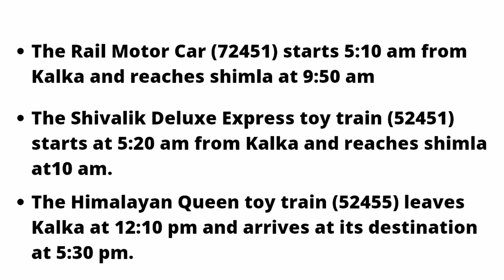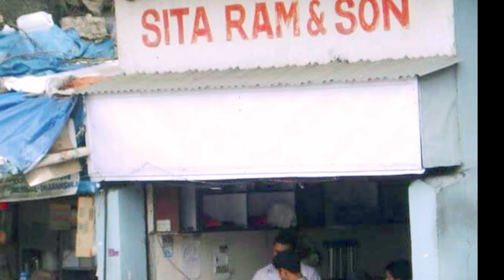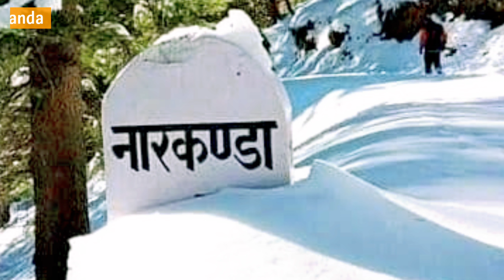Shimla Low Budget Tour Plan 2022 | How To Plan Shimla Trip In A Cheap Way Complete Information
In this video you will see Shimla low budget tour plan 2022 complete travel guide, how to travel Shimla in a cheap way , How to reach Shimla, Where to stay, Places to visit, Total budget of Shimla tour, Food and Hotel expense.

Shimla Low Budget Trip
Shimla Low Budget Trip 2022
How to travel Shimla in a cheap way
Shimla tourist places 2022
Shimla latest tourist places
Shimla low Budget Hotel
Shimla budget trip
Shimla Budget trip 2022
Shimla budget 2022
Delhi To Shimla Budget Trip 2022
Best budget tour Shimla,
How much does Shimla trip cost,
What are the top sightseeing places in Shimla,
Can you suggest an itinerary for Shimla,
What are the top activities in Shimla,
Shimla snowfall 2022
Shimla heavy snowfall
Shimla heavy rainfall,
Shimla snow,
Shimla weather,
Shimla temperature,
Shimla snowfall live,
Live snowfall,
Shimla weather today,
Shimla temperature today,
Shimla December snowfall,
Shimla January snowfall,
Shimla February snowfall,
Shimla January snowfall 2022,
Best time to visit Shimla,
best time for snowfall in Shimla,
Today Shimla weather,
Snowfall dress,
snowfall shoes,
Snowfall shoes rent in Shimla,
snowfall dress rent in Shimla,
How much will a trip to Shimla cost,
How can I plan Shimla tour,
What should we do in Shimla for 3 days,
Which month is best for Shimla tour,
How much will it cost for a trip to Shimla?
How to travel in Shimla for sightseeing,
Solang Valley,
Shimla local sightseeing tour Package,
Shimla sightseeing Map, Shimla tour from Delhi,
Shimla tourist Places Map,
Explore Shimla, Places like Shimla,
budget Shimla tour packages,
cheapest Shimla tour package,
budget Shimla trip
Shimla trip Shimla budget trip
Shimla Shimla trip budget
budget trip to Shimla
Shimla trip in budget
Shimla tourist places
Shimla tour budget
how to reach Shimla
Shimla tour trip to Shimla
Shimla trip video
Shimla tour guide
Shimla budget tour
Shimla trip after lockdown
Shimla travel budget budget
Shimla trip Shimla budget trip quora
Shimla Snowfall
Shimla Tour Video in Hindi
Shimla Tour Budget in winter